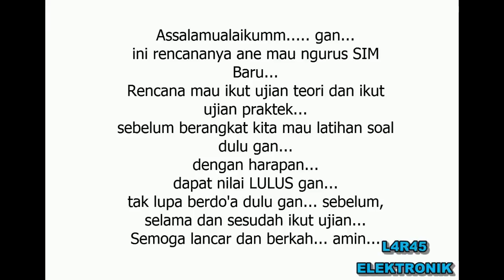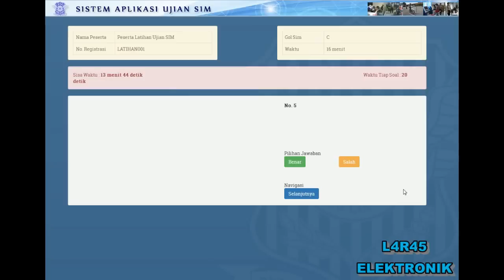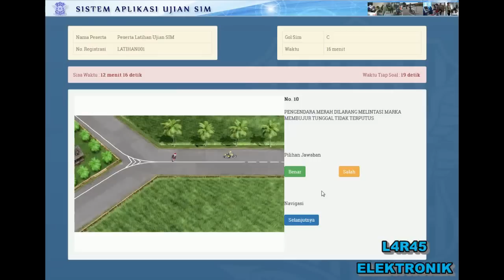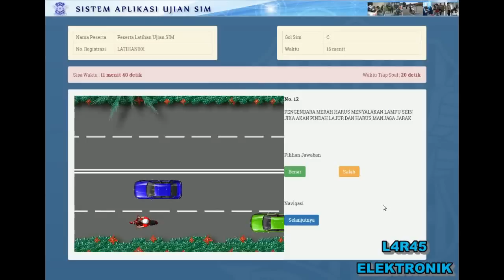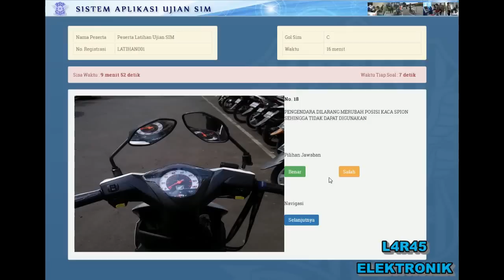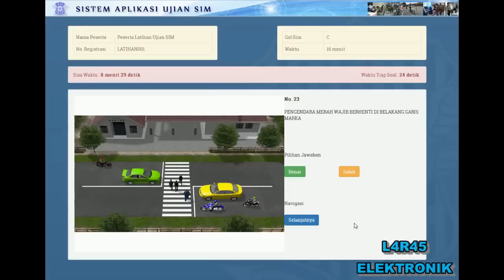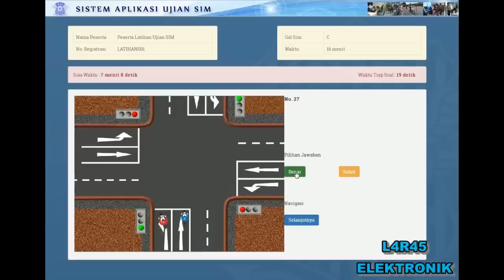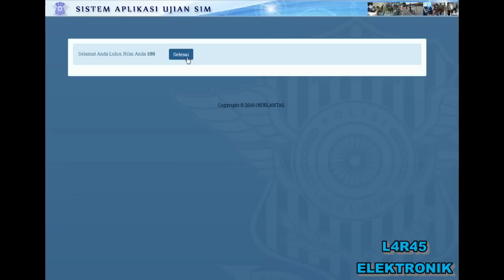Latihan Ujian Teori SIM C Avis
Latihan ujian teori audio visual / Avis 2017, untuk mendapatkan SIM C. Sebagai seorang biker kita wajib melengkapi diri dengan Surat Ijin Mengemudi.
Semoga bermanfaat gan. jgn lupa untuk tetap latihan rangkaian soal yang lain, untuk menambah referensi silahkan simak juga :